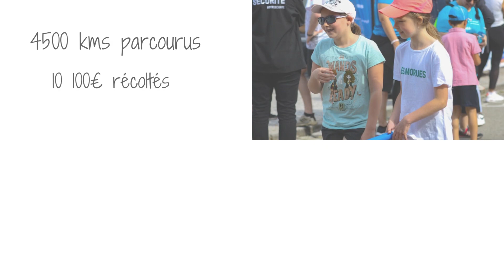Relais pour la vie 2023 - Vidéo de présentation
Le Relais pour la vie prévu les 13 et 14 mai 2023 au parc de la Hotoie à Amiens !

Vous êtes sportifs et voulez un nouveau défi ? 😜

Dans ce cas nous vous proposons 24h de course ou de marche au profit de la lutte contre le cancer.